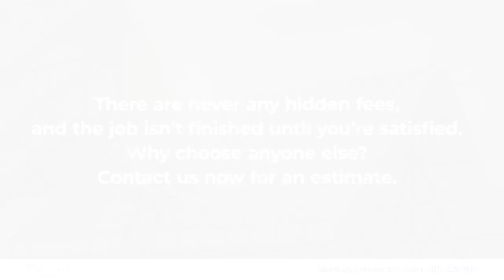Monticello Construction LLC Gaithersburg Maryland 20878